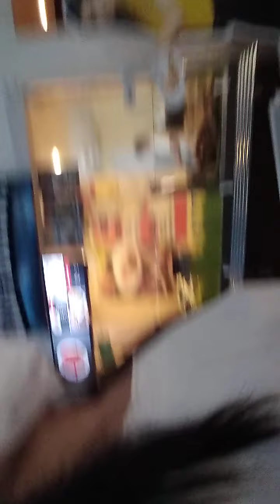J Center Mall Mandaue,Cebu refreshing time.....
Bonding time with my couzin chillax